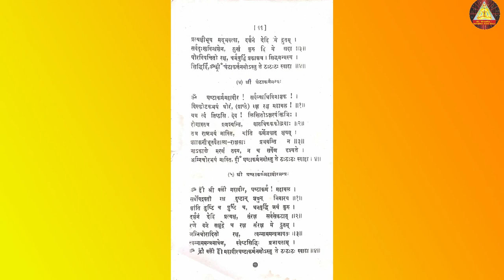#54 Ghantakarnavir jap in corona virus situation / Shri shivsagarsuri Divyalabdhi /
Divyalabdhi

words for marketing only:-
karma ke bare main jankari , karma kese sudhare, karma kese kam karta hai
karma ko kese sudhare
dr dinesh gandhi on karma,
karma ka computer
how to do good things for world in hindi
how good things help
how law of karma works in real life
how to become self independent
how to live life joyfully
indian philosophy of karma
karma philosophy on indian ved
divyalabdhi youtube channel
karma ke baremain rochak jankari
karma kese sudhare
karma ki samaj
law of karma by sandeep maheshwari
karma kyu paresan karte hai karma motivation narendra modi on karma trump on karma dr vasant vijay on karma dinesh gandhi on karma sadguru on karma sadguru karma in hindi karma ke bare main kya kre bure karma kese saf kre juna karma kevirite jay juna karmo kevirite jay
law of karma,karma,कर्म का सिद्धांत,how law of karma works,karma ka siddhant,jesa karoge wesa paoge,law of karma by krishna,karma ka siddhant in hindi,divyalabdhi,law of karma in jainism,karma ka computer,karma ka siddhant youtube,karma video,karma philosophy,karma rule,rule of karma,how law of karma work in hindi,karma kese sudhare,karma ke bare main jankari,dr dinesh gandhi,karma in coronavirus,divya labdhi,DIVYA LABDHI,how to live good life,shri shivsagar suri,shiv